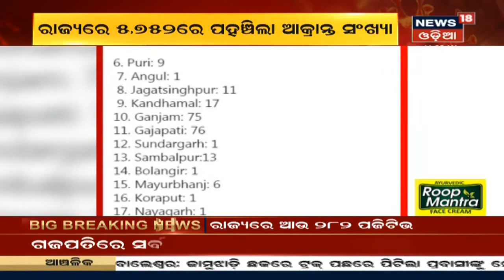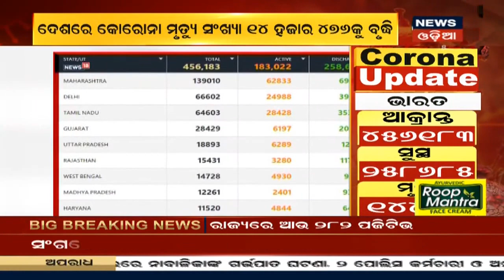ତୀବ୍ର ଗତିରେ ମାଡି ଆସୁଛି ଏକ ବଡ଼ ବିପଦ, କିଛି ସମୟ ମଧ୍ୟରେ Earth ପାଖ ଦେଇ ଗତି କରିବ Meteorite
ତୀବ୍ର ଗତିରେ ମାଡି ଆସୁଛି ଏକ ବଡ଼ ବିପଦ, କିଛି ସମୟ ମଧ୍ୟରେ Earth ପାଖ ଦେଇ ଗତି କରିବ Meteorite | ପୃଥିବୀ ନିକଟରେ ଅତିକ୍ରମ କରିବ ଉଲକାପିଣ୍ଡ | ଘଣ୍ଟା ପ୍ରତି 46500K/M ବେଗରେ ମାଡି ଆସୁଛି | ଦେଖନ୍ତୁ ଏହା ବିଷୟରେ ସବିଶେଷ ସୂଚନା |